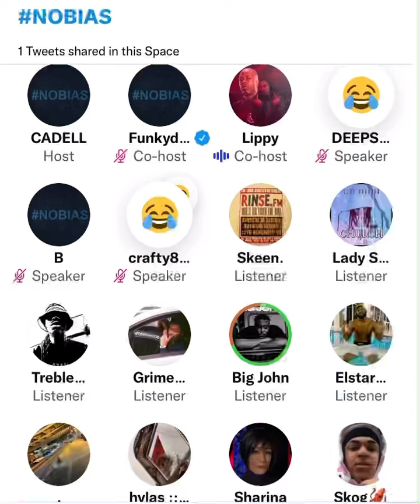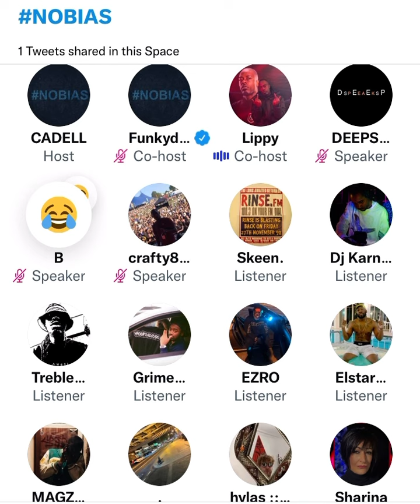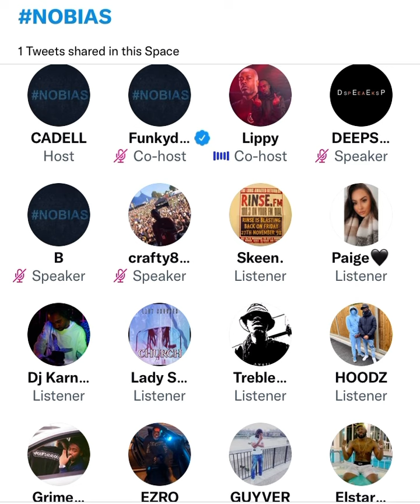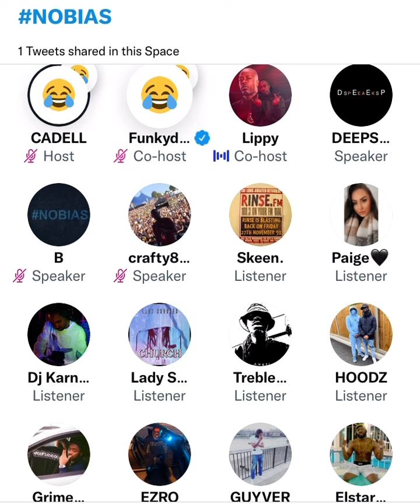Lippy calls TfL 😳⚠️